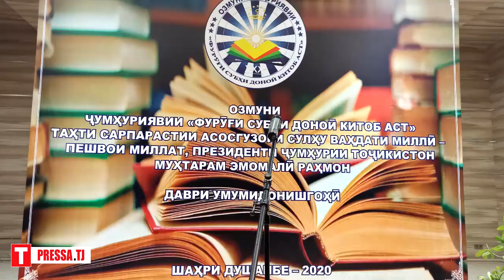Сарвиноз: Бароям ғолибият муҳим нест...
/Пресса тч/ Сарвиноз донишҷӯи курси 2-юми Донишгоҳи миллии Тоҷикистон  ва яке аз иштирокчиёни фаъоли озмуни ҷумҳуриявии “Фуруғи субҳи доноӣ китоб аст” мебошад.  Айни ҳол ӯ 170 ғазал, 250  рубоӣ ва 100 асари бадеиро аз бар намудааст.